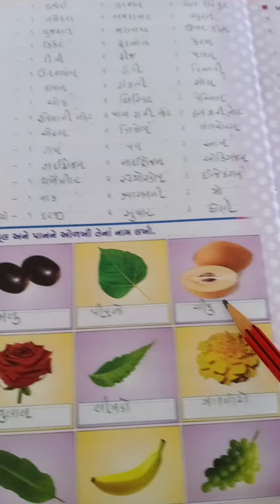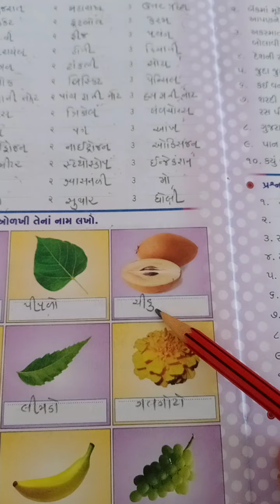std-3 સામાન્ય જ્ઞાન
વિભાગ -5 આસપાસ પર્યાવરણ -૨ (પ્રશ્ન-૨,૩)